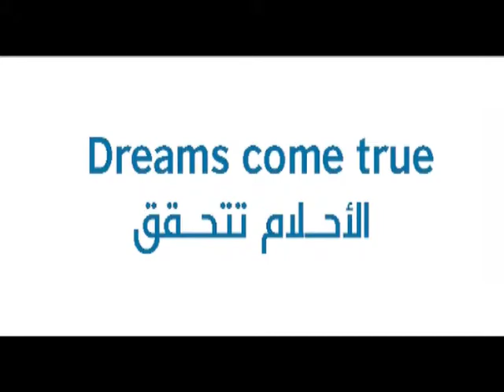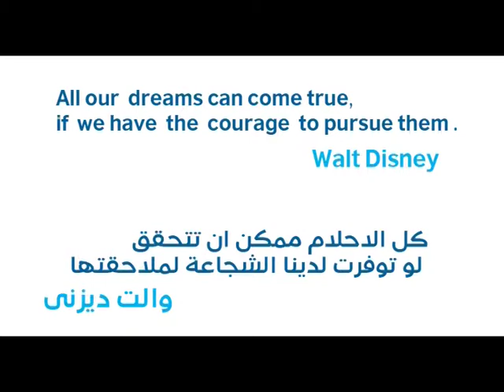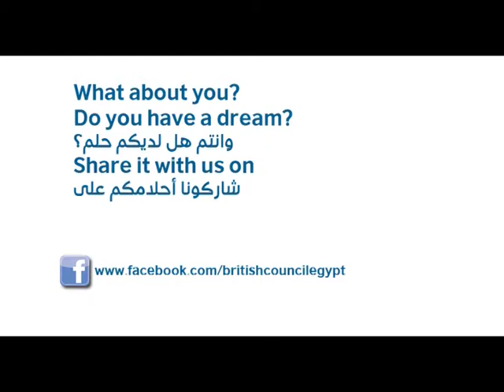Faten Abdel Mawla - Advertizing Award Winner